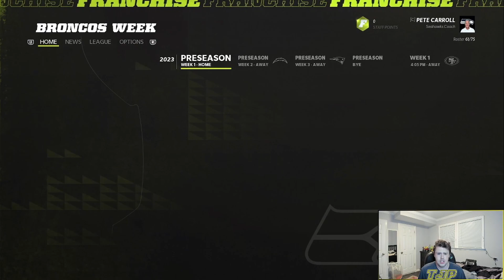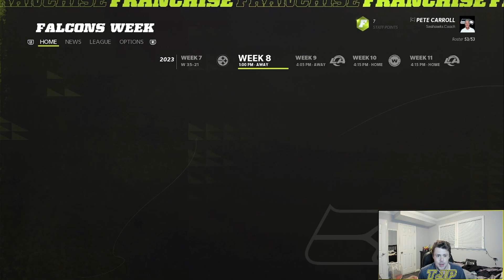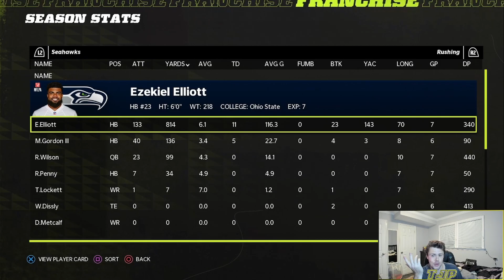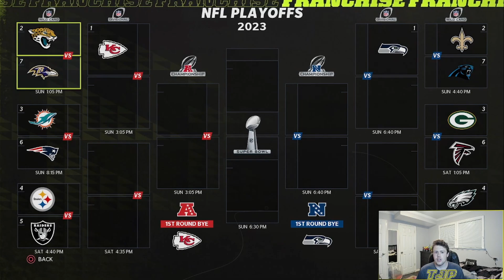REBUILDING THE SEATTLE SEAHAWKS! (Madden NFL 22 Franchise)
Let me know some other video ideas for Madden NFL 22 in the comments below! Second channel